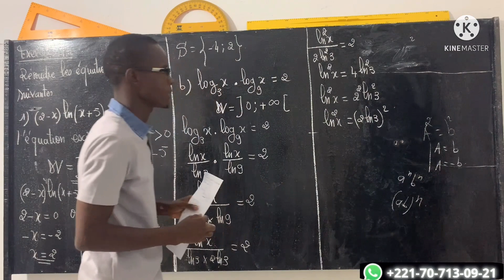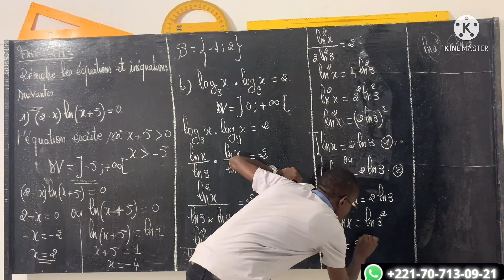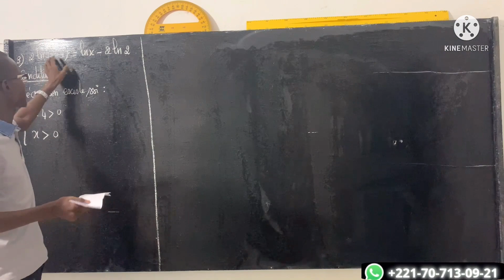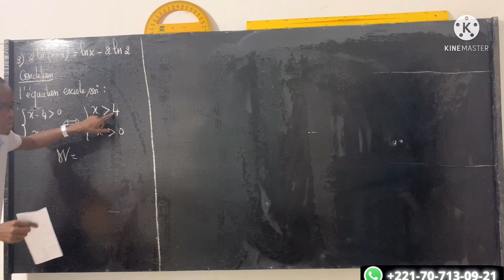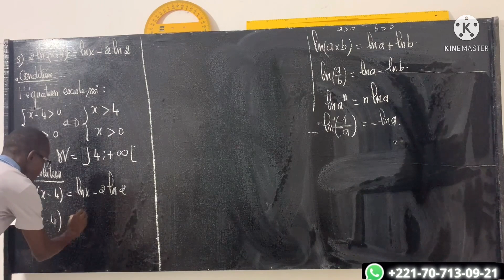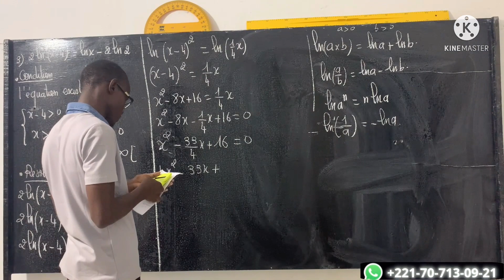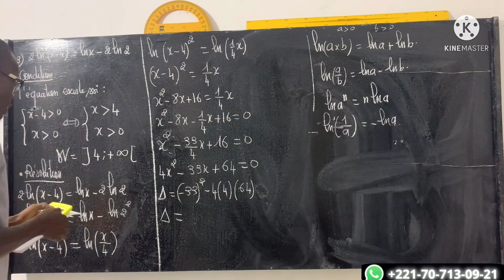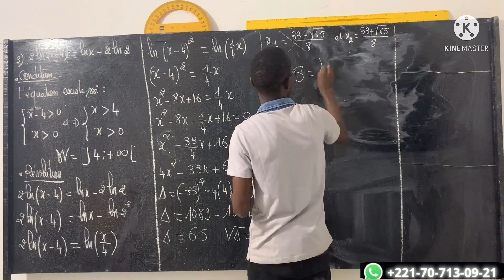[ Partie 2 ]: correction td : ln